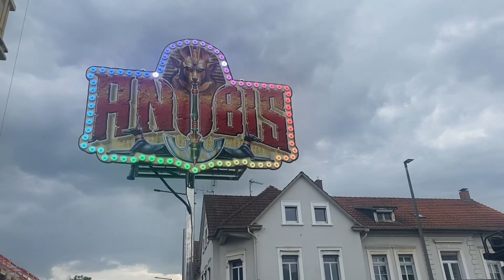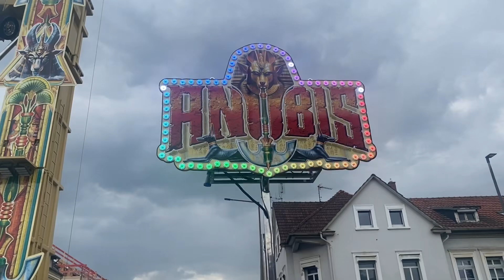Pfingstkirmes Menden 2024 (KirmesJopie Special #5 )